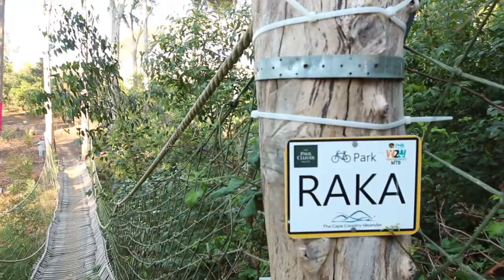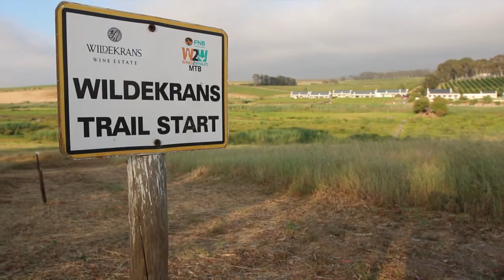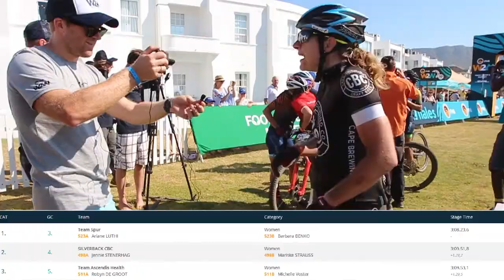Silverback | 2018 Wines2Whales Chardonnay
Congratulations to SILVERBACK-CBC, Swedish National Marathon champion Jennie Stenerhag and South African National Cross Country Champion Mariske Strauss who claimed 2nd Overall at the 2018 FNB Wines2Whales Chardonnay!

Take a look at the beauty they experienced!